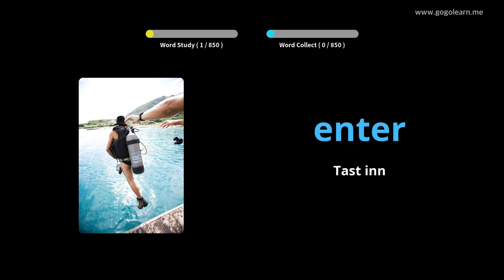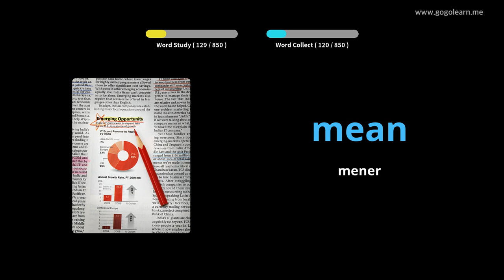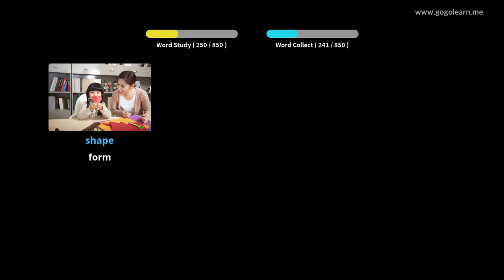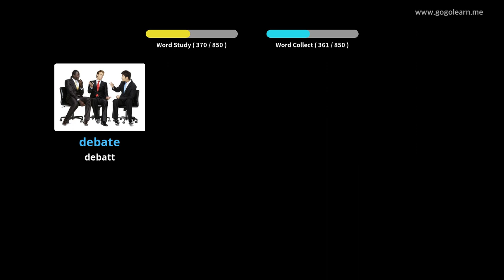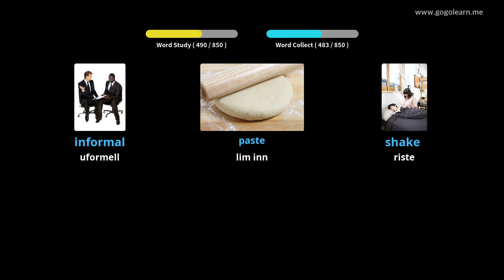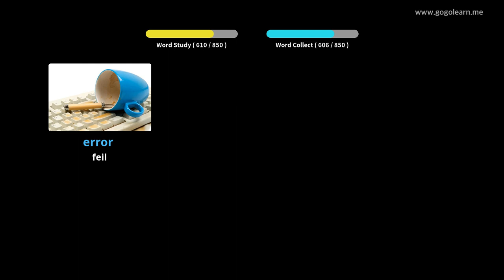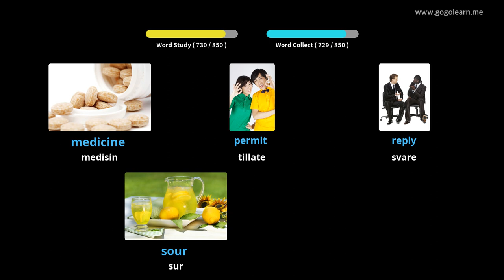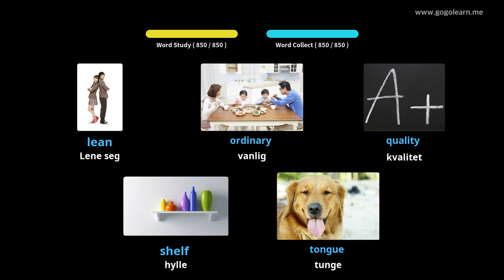Lære Engelsk Gjennom Bilder |Engelsk Vokabular Lytter Mens Du Sover | Golearn